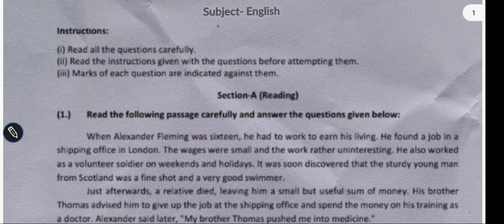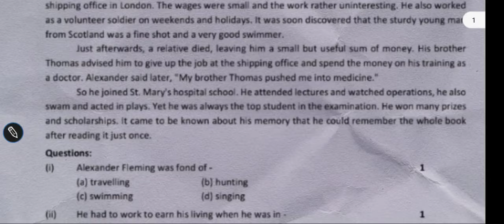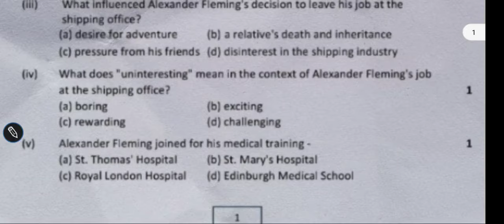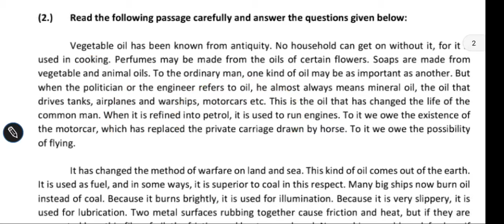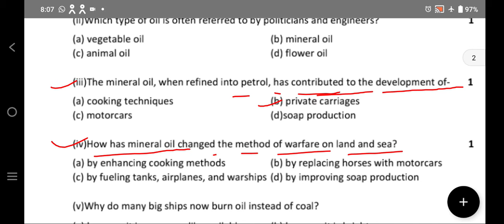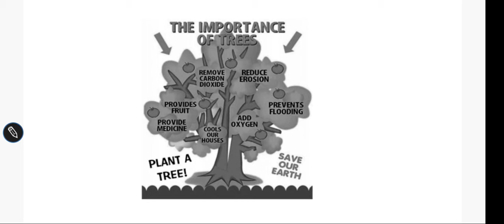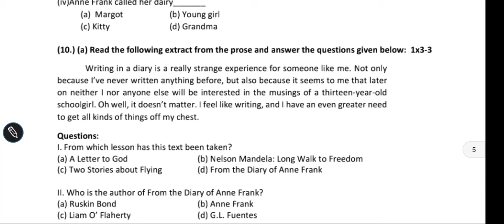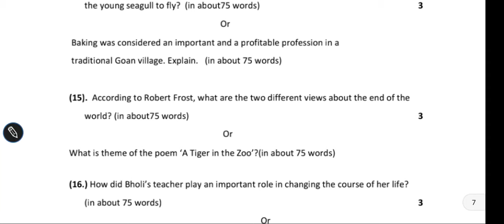कक्षा 10वी अंग्रेजी पेपर प्री बोर्ड परीक्षा 2024 ! class 10th English paper pre board exam 2024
कक्षा 10 का अंग्रेजी का पेपर
दसवीं क्लास का अंग्रेजी का प्री बोर्ड परीक्षा का पेपर
क्लास 10 का अंग्रेजी का पेपर
दसवीं कक्षा का पेपर
दसवीं कक्षा का अंग्रेजी का प्री बोर्ड परीक्षा का पेपर
दसवीं कक्षा का प्री बोर्ड परीक्षा का अंग्रेजी का पेपर
प्री बोर्ड परीक्षा का अंग्रेजी का दसवीं कक्षा का पेपर
कक्षा 10 का प्री बोर्ड परीक्षा टाइम टेबल 2024
दसवीं कक्षा का बोर्ड परीक्षा का इंग्लिश का पेपर
दसवीं कक्षा का अंग्रेजी का वार्षिक परीक्षा का पेपर
दसवीं क्लास का पेपर
10 का पेपर
10th क्लास प्री बोर्ड एग्जामिनेशन 2024
दसवीं कक्षा का अंग्रेजी का पेपर
kaksha 10 ka angreji ka paper
dasvin class ka angreji ka model paper
kaksha 10 ka model paper angreji
kaksha 10 ka angreji ka sampurn hal paper
dasvin class ka angreji ka paper
kaksha 10 ka angreji ka paper nikaliye
kaksha 10 ka pri Board pariksha ka angreji ka paper nikalo
dasvin kaksha ka angreji ka paper nikalo figured Pariksha
dasvin kaksha ka angreji ka pri Board pariksha
Mr science lover
Saraswati artist Patwa